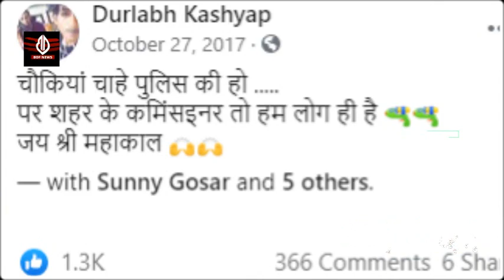Durlabh_Kashyap और KKC मंडली में दिख रहीं लड़कियों की सच्चाई क्या है कौन किसे कर रहा है कॉपी?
20 साल के गैंग्स्टर, दुर्लभ_कश्यप, की कहानी,